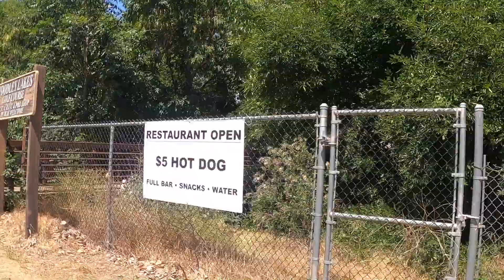Thrilling Parks: Woodley Park Tour